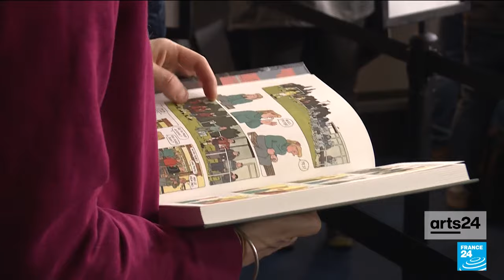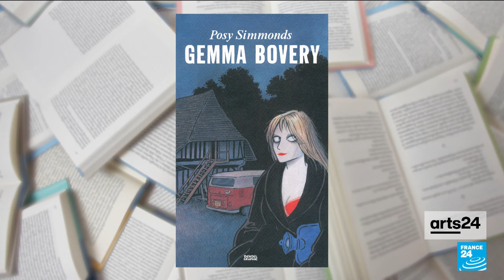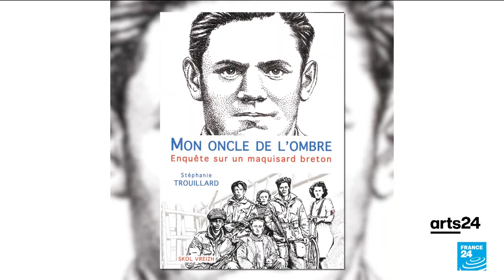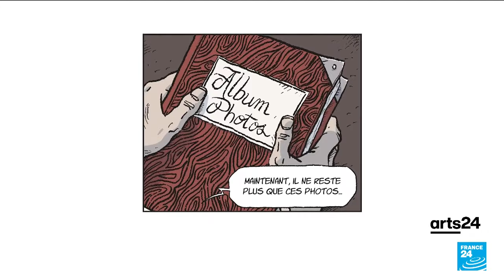British illustrator Posy Simmonds wins top prize at Angoulême comics festival • FRANCE 24 English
Since 1974, the international comics festival in the French town of Angoulême has welcomed the best of the world's illustrators. This year the top prize was awarded to Britain's Posy Simmonds, making her just the fifth woman in the festival's history to receive the honour. She spoke to Alison Sargent about her work, her connection to Paris and her joy at being one of the first women to "infiltrate" the predominantly male world of comics. We also look at a new graphic novel from FRANCE 24's Stéphanie Trouillard, based on a photo taken at Auschwitz of a young member of the French Resistance defiantly smiling at her Nazi captors. We end with drawings by Japanese illustrator Moto Hagio, a pioneer of Shōjo manga, created for adolescent girls and young women.